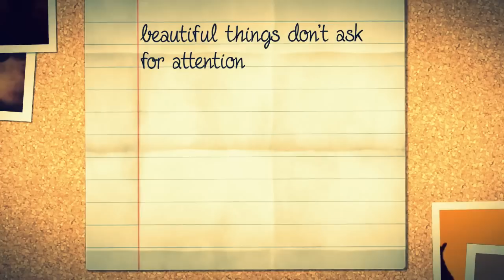The Wolves & the Ravens - The Secret Life of Walter Mitty [OST] Edited by RVB720p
Song - The Wolves & the Ravens
Artist - Rogue Valley
Movie -  The Secret Life of Walter Mitty